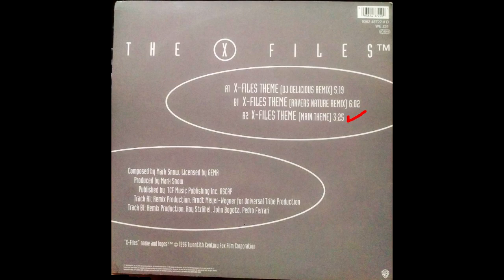Mark Snow - Materia Primoris: The X-Files Theme (Main Title)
This is a German EP released in 1996, containing the original theme tune for the successful sci-fi TV series The X-Files by Mark Snow. The piece's title appears on the EP as "X-Files Theme (Main Theme)", but its full name is "Materia Primoris: The X-Files Theme (Main Title)".

Numark TTXUSB turntable - Nagaoka MP-500 phono cartridge - ART DJPRE II phono stage preamp - Vinyl record vinilo EP